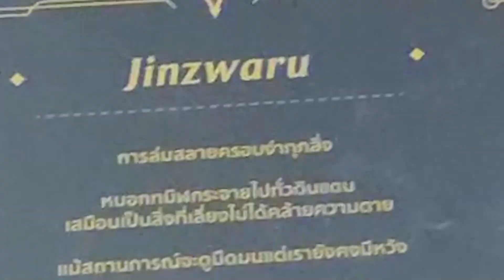เมื่อ Riot สั่งให้ผมเล่นดนตรี!! - กิจกรรม Symphony of light 31 กรกฏาคม!! - Wildrift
ซื้อพวงกุญแจ Jinzwaru สุดเท่ได้ที่
Fanpage = (ทักเพจได้เลย)

เติมเงินถูกกว่าเติมเอง!! สะดวก ไว ไว้ใจได้ เติมที่ChiliPay กดเลย

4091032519 ธนาคาร ไทยพาณิช ชื่อ ภัทร (ได้เต็ม 100%**แนะนำ** ส่งสลิปมาจะขอบคุณออก Live) พร้อมเพล 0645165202